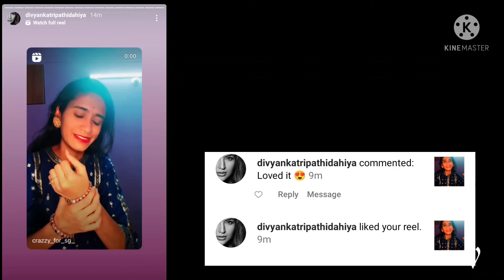Something Unexpected happened 🤩Am soo happy || Vlog8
In this channel i will come up with many interesting videos

Will come up with many amazing video, Till then keep supporting, lots of love

Link